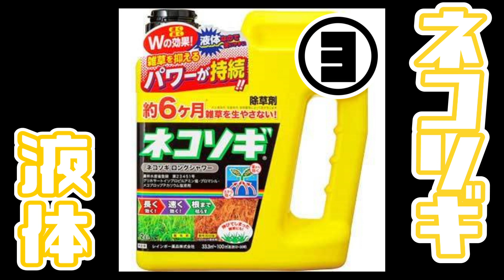【馬王デモ可】除草剤ダービー【今日のネコソギ】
8月3日にお届けした「今日のネコソギ」企画より。
2週間経過した動画です。
「やさしい除草剤」「ネコソギ液体」「ネコソギ散粒剤」
３つはどれがすごいのか！

ラジオもぜひ聞いてくださいね。
【馬王デモ可】by ちょあへよ.com